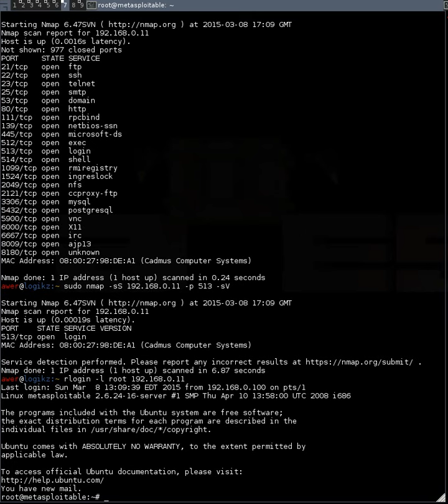Exploiting rlogin with Root Credentials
The reason that we were able to connect remotely without any authentication is because that the rlogin as a service is insecure by design and it can potentially allow anyone to login without providing